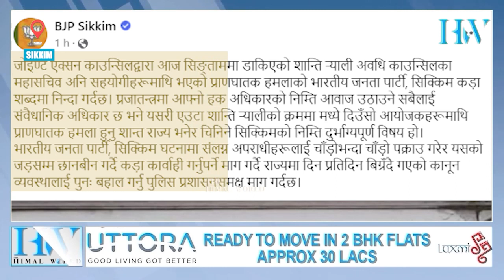सिङ्गताममा ज्याक-का सदस्यहरूमाथि हमला : हाम्रो सिक्किम पार्टीद्वारा निन्दा